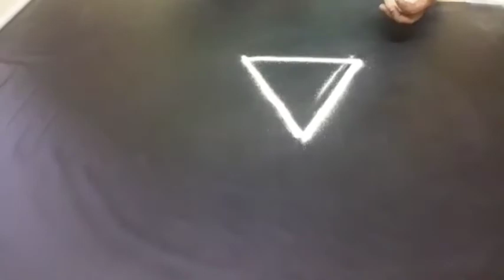Friday Rangoli l Simple design l Beginner's Kolam l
Hi All,

Sara's kolam